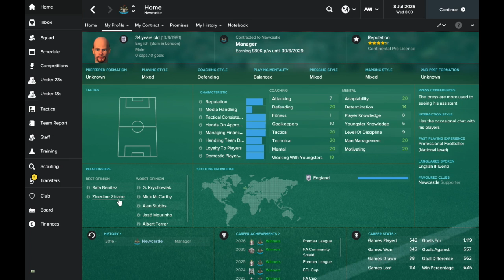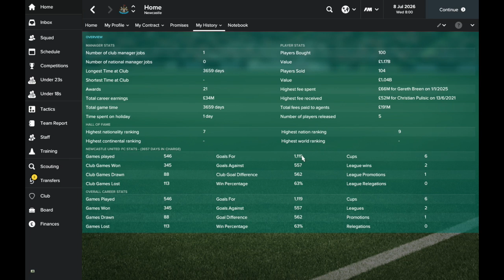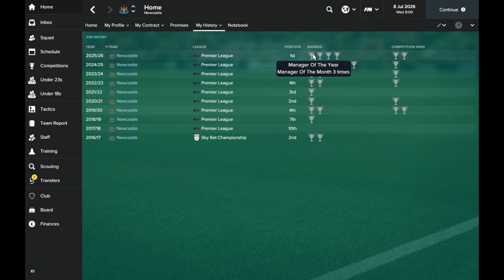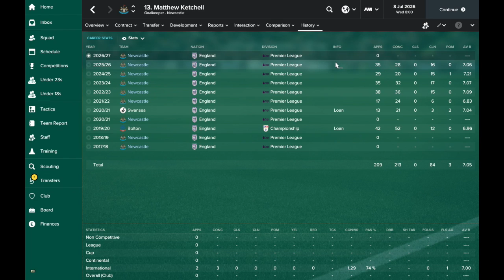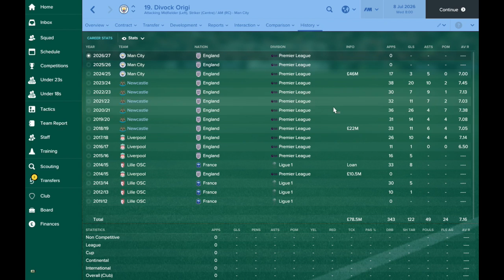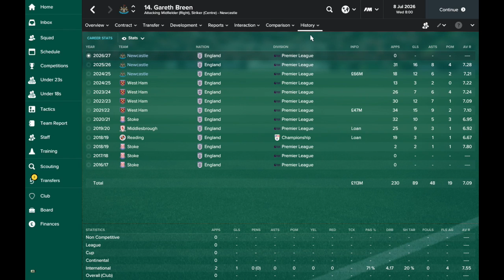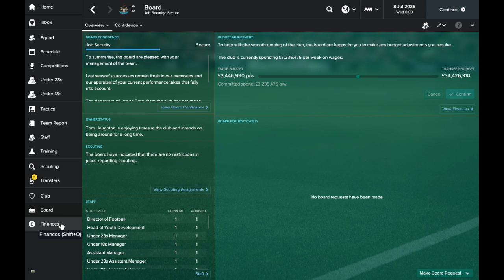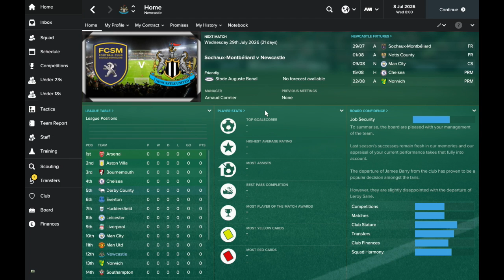Football Manager 2017: Newcastle United Part 108 - End of SERIES Review!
Continuing our Football Manager 2017 save with Newcastle United!

After ten incredible years I've decided to call time on my Newcastle United career. It's been an incredible rise after nearly getting sacked twice in my first season! We've since gone on to finish in the top four consistently and also win the Premier League twice in a row!

The Champions League final was an unforgettable experience and we've signed some incredible players along the way. I can't wait for our next journey and I'm sure you guys will show it all the same support!

To add to your game: Go to Documents/Sports Interactive/Football Manager 2017/Tactics (or Games) and copy the file into that location.